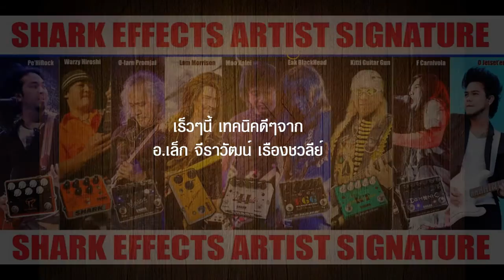Music Tips&Tricks:อ.เล็ก มือกีตาร์ พี่อ๊อฟ พงษ์พัฒน์ แนะนำเทคนิคดีๆในการเล่นกีตาร์ Ep.1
ขอบคุณคลิปการเล่นสดของพี่อ๊อฟครับ